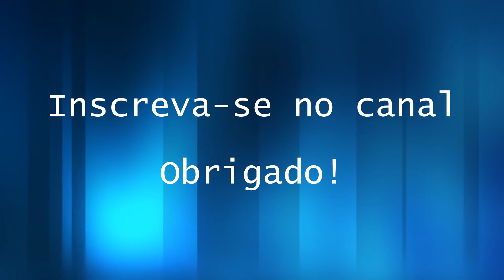Nova Geração Samsung Galaxy A3/A5/A7 2017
Especificações técnicas:

Sistema operacional: Android 6.0.16 (Marshmallow)
Tela: 4,7" Super AMOLED (HD)
Processador: octa-core de 1,6 GHz
Memória RAM: 2 GB
Armazenamento interno: 16 GB (suporta microSD de até 256 GB)
Câmeras: 13 MP (traseira) e 8 MP (frontal)
Conectividade: USB-C, NFC, WiFi 802.11 a/b/g/n/ac, Bluetooth 4.2
Dimensões: 13,5 x 6,62 x 0,79 cm
Bateria: 2.350 mAh

Tela: 5,2" Super AMOLED (Full HD)
Processador: octa-core de 1,9 GHz
Memória RAM: 3 GB
Armazenamento interno: 32 GB (suporta microSD de até 256 GB)
Câmeras: 16 MP (traseira e frontal)
Dimensões: 14,6 x 7,14 x 0,79 cm
Bateria: 3.000 mAh

Tela: 5,7" Super AMOLED (Full HD)
Dimensões: 15,6 x 7,76 x 0,79 cm
Bateria: 3.600 mAh